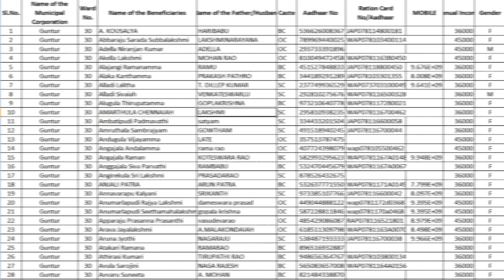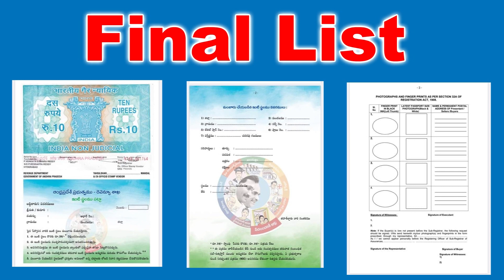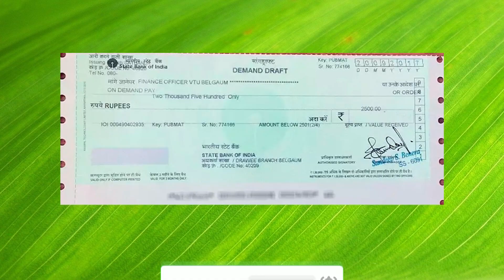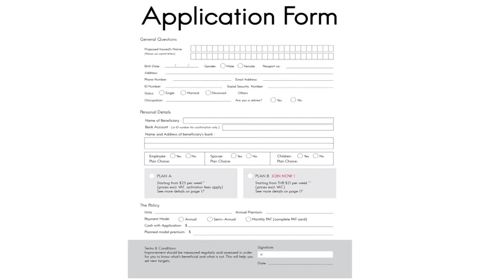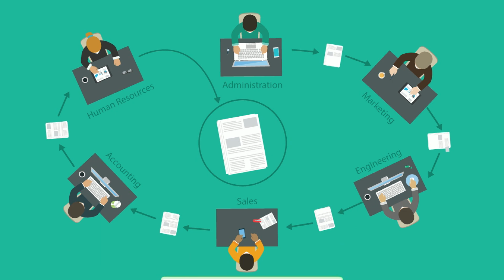పేద ప్రజల ఇల్లు పంపిణీకి ఫైనల్ జాబితా విడుదల | Final Eligible List Released